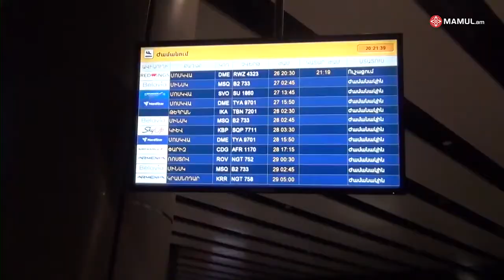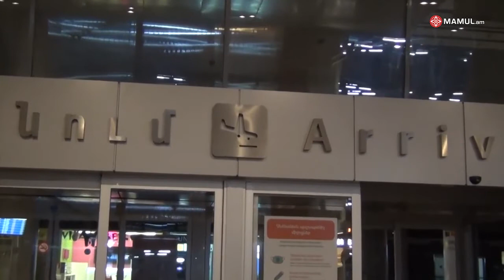ԱՄՆ-ից Հայաստան են տեղափոխվել ՀՀ ՔՕ մի քանի հոդվածներով հետախուզվողներ